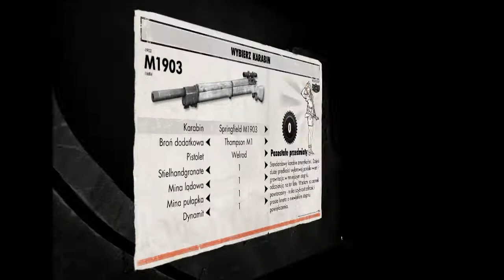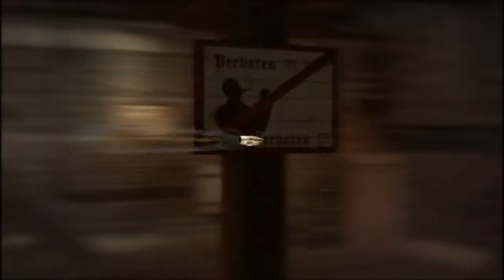Sniper Elite V2 #3 - Scorpio RAGE vs DOJCZE J**@NE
|BOOM| |HEAD| |SHOT|

Witam Was w trzecim odcinku wybuchowej serii snajperskiej w czasach nazizmu, czyli Sniper Elite V2. Dawno nie było tak ciekawej i miażdżącej gry jak ta, po za tym zawiera dużo wątków z II wojny światowej czy to nazizmu czy to hitleryzmu, kij go wie co tam się będzie działo...
Zapraszam do oglądania tej wystrzałowej serii i miejmy nadzieję, że Was zachęcę do wspólnej gry po zakończeniu w trybie Single.
PS. Jeśli chcesz ze mną kiedyś pograć w tą grę, rzecz jasna jak ją skończę to napisz mi na:
Skype: scorpioplaypl
lub
Steam: ScorpioPlayPL